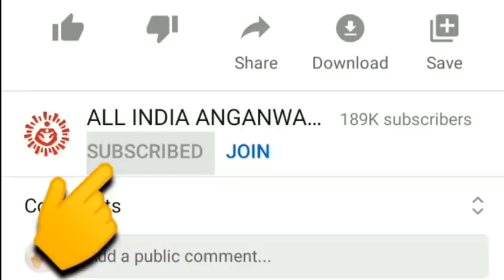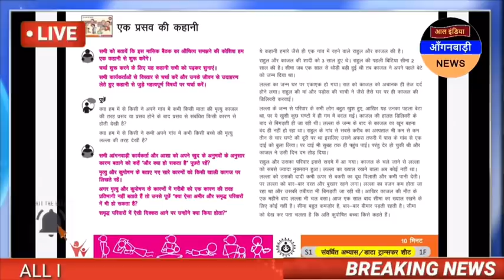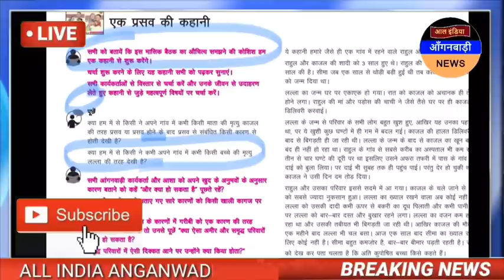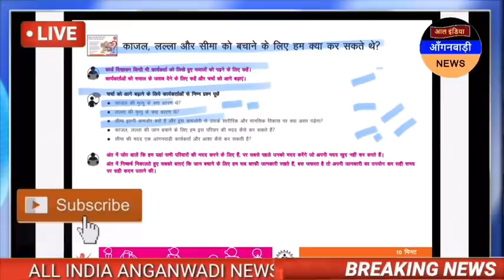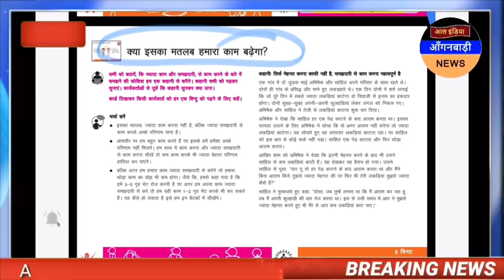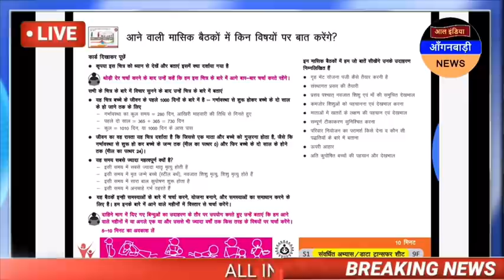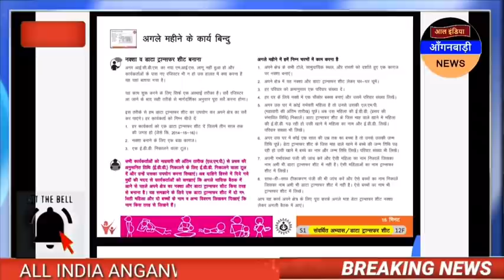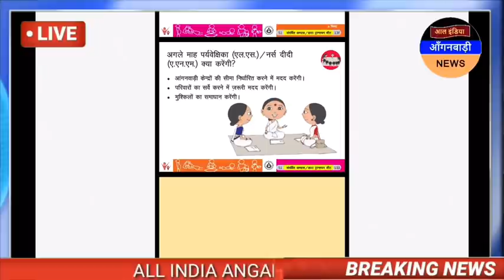सभी राज्यों की आंगनवाड़ी सहायिका मिनी बहनों👉आज 25 सितंबर दोपहर 3 बजे की खबरें देखना न भूलें